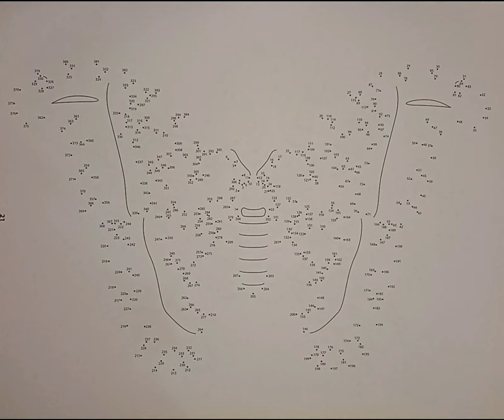Dot to Dot Art Moth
Lets create a dot to dot art of Moth